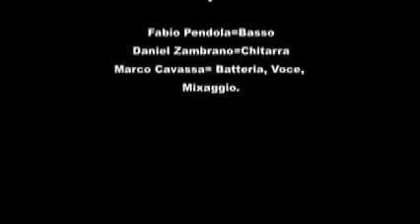Green Day- Fuck Time- Cover by Snatch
Ecco a voi una cover di Fuck Time (Green Day) eseguita dalla band "Snatch".
Commentate!!!
Tutti i diritti della canzone originale alla Warner Chappell e ai Green Day.
Non detengo alcun diritto